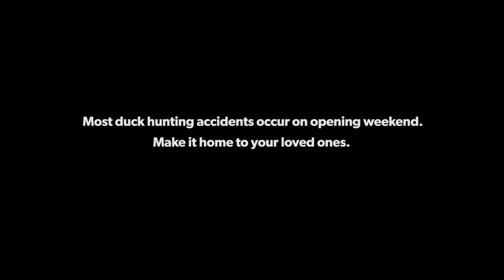Early Bird: Loved Ones | Duck Hunting Awareness | MSC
Opening weekend comes every year to duck hunters across New Zealand.

Make smart decisions and make it home to your friends and family this season. Head to our website for more details about how to have a safe and successful hunt.